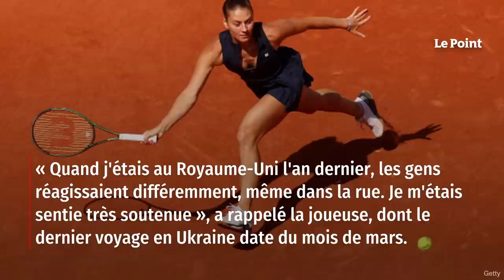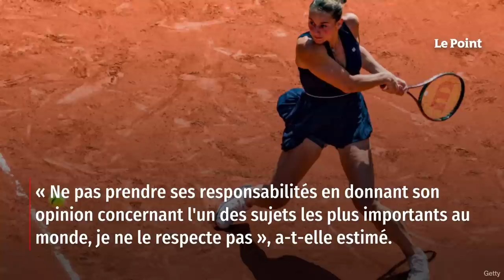Roland-Garros : l’Ukrainienne Kostyuk choquée par les sifflets du public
« Les gens devraient avoir honte ! » Huée dimanche à Roland-Garros pour avoir refusé de serrer la main de sa rivale biélorusse, l'Ukrainienne Marta Kostyuk ne comprenait pas l'attitude hostile d'une partie du public français. « Ce qui s'est passé aujourd'hui, je dois avouer que je ne m'y attendais pas », a réagi la joueuse, battue par la numéro 2 mondiale, Aryna Sabalenka 6-3, 6-2. Retrouvez-nous sur : - Youtube - Facebook - Twitter - Instagram - Tik Tok - LinkedIn